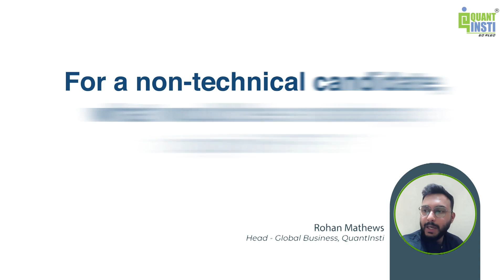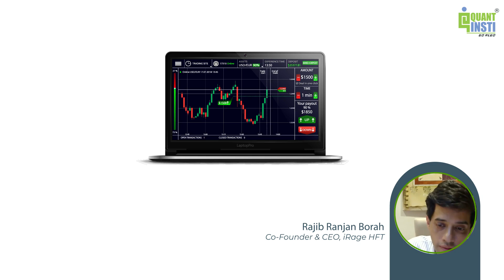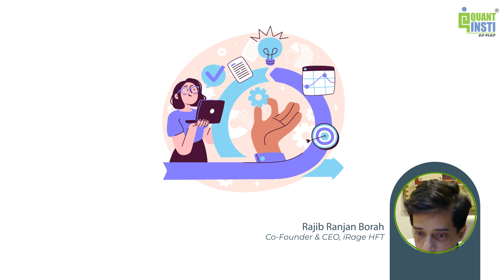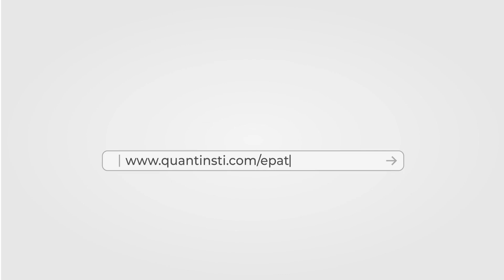How to Get a Job in HFT Without a Tech Background | Transitioning to Quant Trading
_ - Can non-technical professionals break into HFT and algo trading? Learn about the skills, qualifications, and career roadmap for entering the high-frequency trading industry without a coding background.

📢 About the Speaker:
Mr. Rajib Ranjan Borah, a leader in algorithmic and high-frequency trading. As the co-founder and CEO of iRage, he has built one of India’s leading high-frequency trading firms, specializing in options and futures across equities, currencies, and commodities. With over a decade of experience as an entrepreneur, Rajib is recognized globally for his expertise in strategy development, risk management, and performance optimization. His career includes significant roles at global firms such as Optiver, Oracle, and Bloomberg, bringing a wealth of experience to the EPAT program.